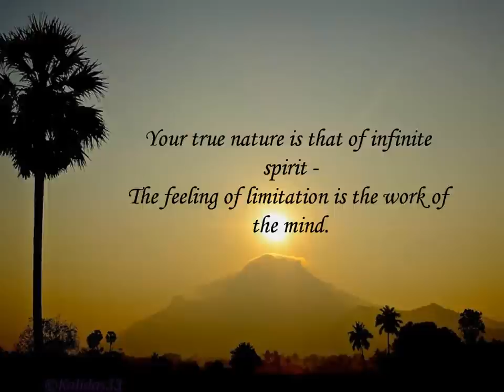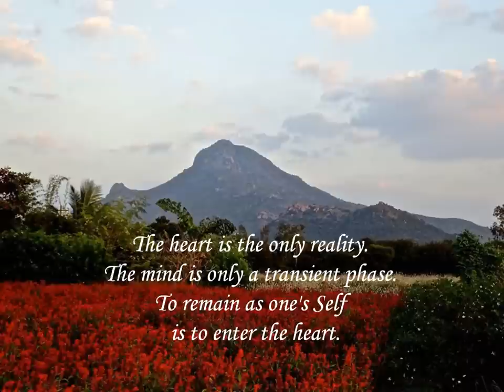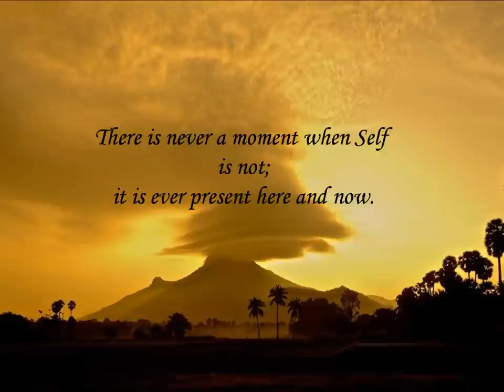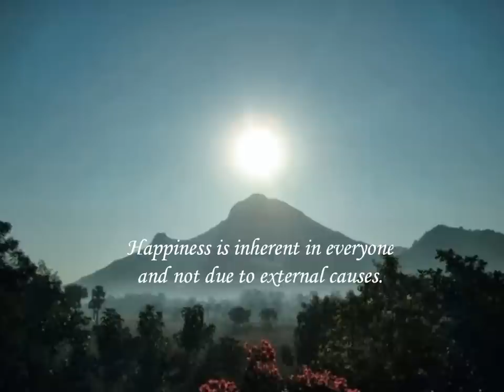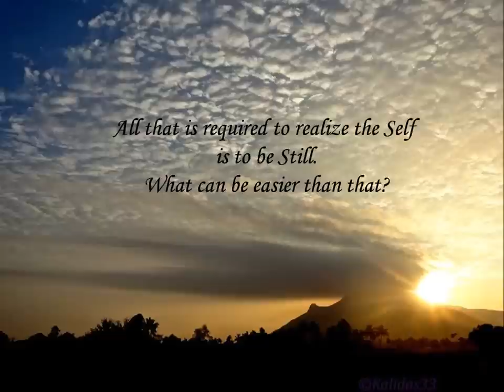Ramana Maharshi/Sage of Arunachala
Words of Sri Ramana Maharshi, with photos of the Holy Hill of Arunachala. Quotes are taken from the book "The Essential Teachings of Ramana Maharshi, A Visual Journey", edited by Matthew Greenblatt. The original creator of this blissful chant is unknown. (This video is dedicated with gratitude to my brother Clifford)